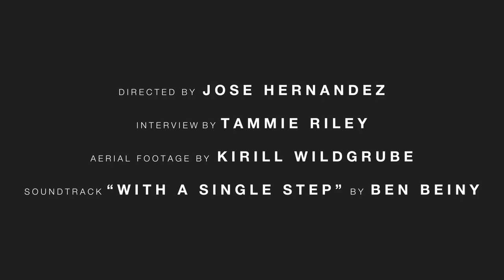Why The Blood Center is Important to Me | Houston Police Chief Art Acevedo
Chief Acevedo with the HPD explains how blood donations impact lives in our community.

Gulf Coast Regional Blood Center
Our Mission: To partner with the community to help save and sustain lives by providing a safe supply of blood, biotherapies, and related services.